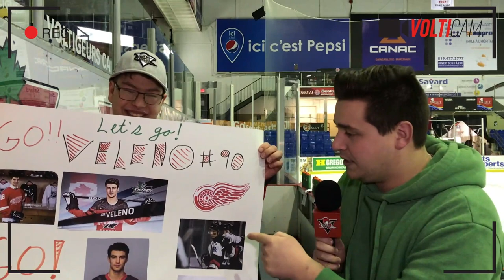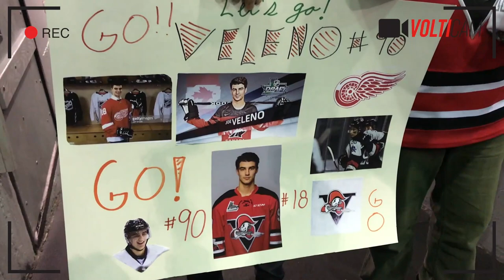VoltiCam - 22 novembre 2018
Les Voltigeurs ont réservé une belle surprise à un grand fan de Joseph Veleno.